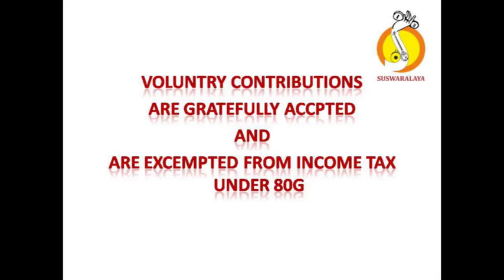8 PAVAMANA SOURASHTRA ADI THYAGARAJA